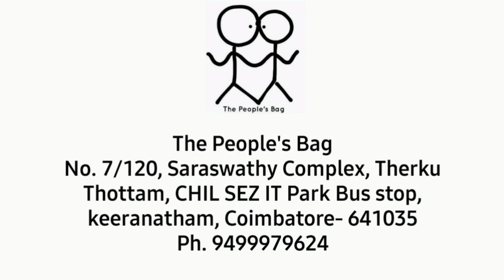Jute Sling Bag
Here is a simple Jute Sling bag.